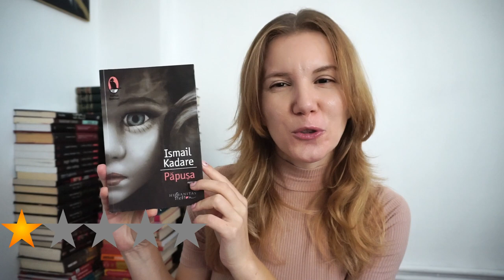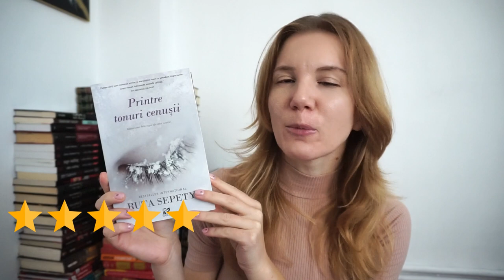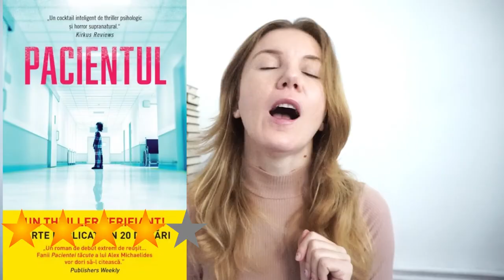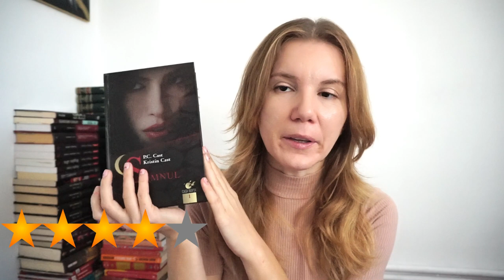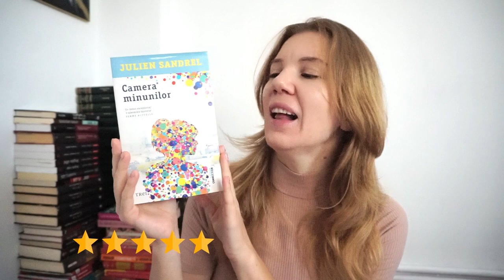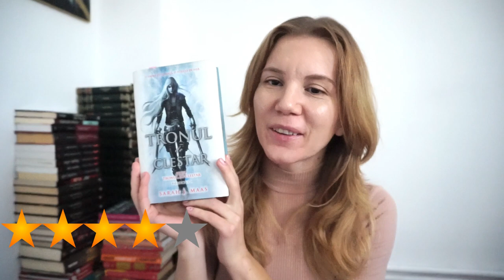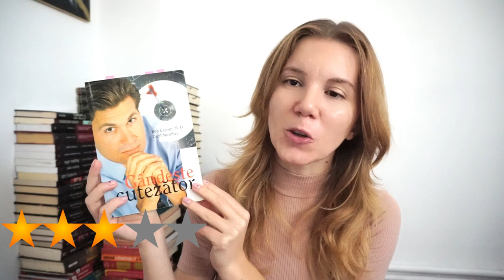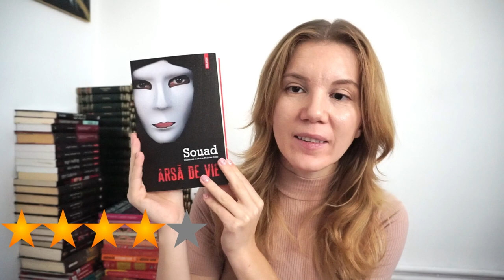Tot ce am citit în 2022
Astăzi aruncăm o privire asupra cărților pe care le-am citit în  2022 și asupra rateinguriloe pe care le-au primit aceste cărți. Voi ce păreri aveți despre ele? ▼▼▼

🎞ALTE CLIPURI:

CARTILE MENTIONATE:
1. O mare de lacrimi
13. Creierul lui, creierul ei
15. Cel mai bogat om din Babilon
17. Psihologia colectiva si analiza eului
19. Si a fost ora H
21. Misterele de la Blackwoods
28. People we meet on vacation
29. Love and Gelato Vacanta la Florenta
32. I’m Glad my mom died
41. Souad Arsa de vie
42. Dragon Ball vol. 2
43. Dragon Ball. Vol. 5

💟✔ E M A I L

💡INFORMATII UTILE:
CE PORT: